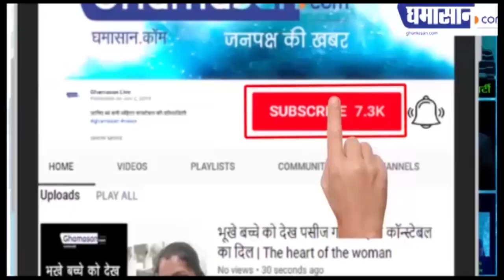Hot Monalisa की Tiktok ने छुड़ा दिए फैंस के पसीने, Video Viral | Actress Monalisa New Tik Tok Videos